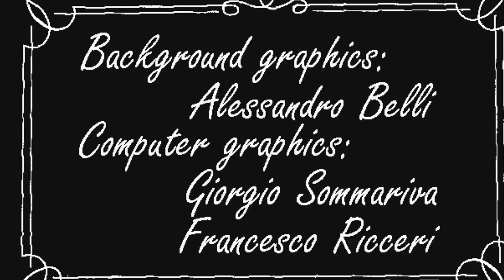Amiga Game Intro = Big Red Adventure CD *No Sound!